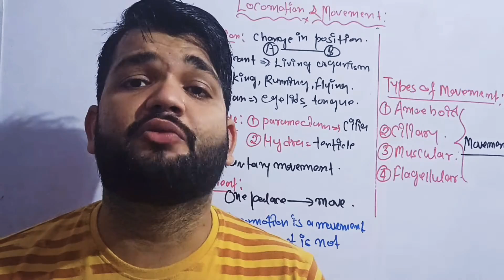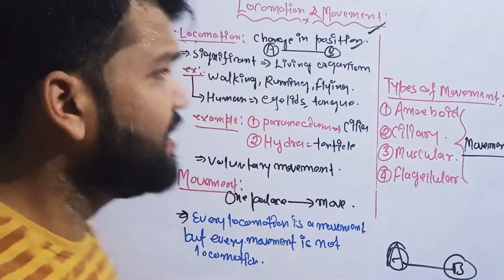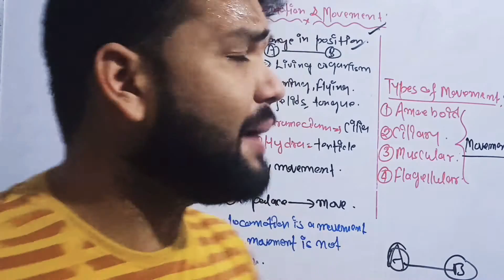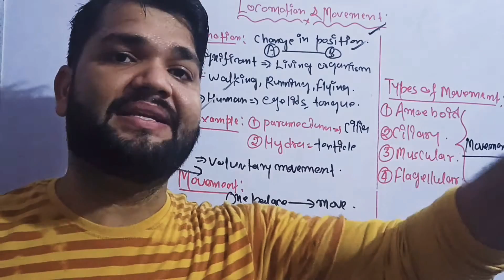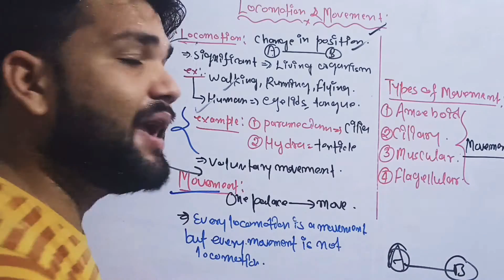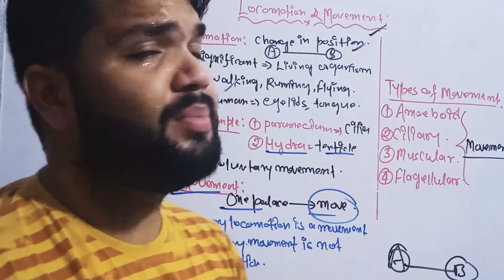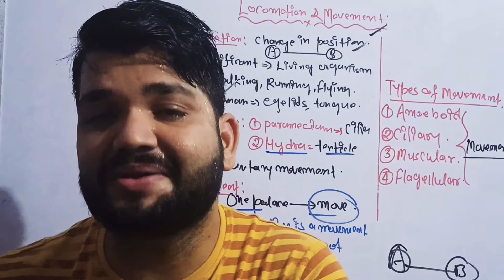Locomotion and Movement lecture:-1 ...By:..(Kishor Sir..)